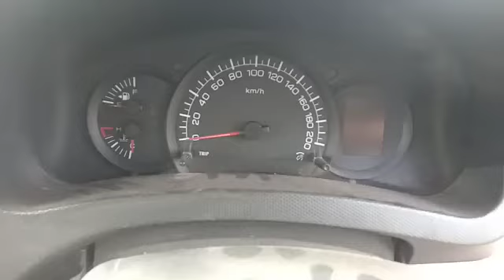2017 MARUTI Swift Dzire LDI Tour Panvel